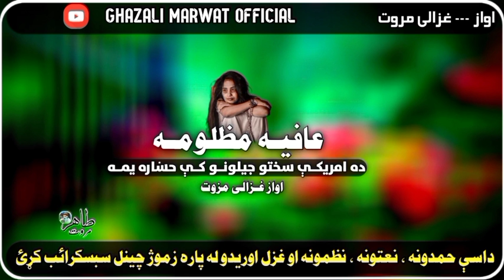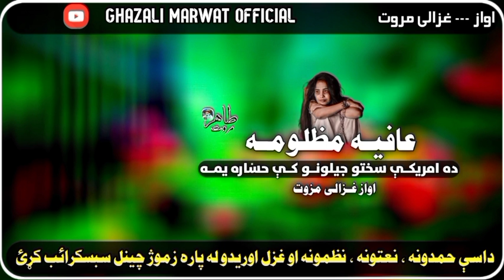Za Musalman Wistay Da Khyala Yama | Ghazali Marwat | Pashto Sad Nazam | Nasheed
Title : Musalman Wistay Da Khyala Yama

Artist : Ghazali Marwat

Audio : Ghazali Studio